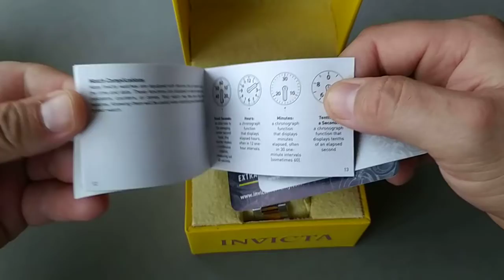Relojes ❤️INVICTA❤️ Historia y mucho más en este vídeo 😉 La Relojería de Toni con Humor 🤭😂😂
Unboxing y la historia de los relojes Invicta. Y demás comentarios de los próximos videos 😉

Cornellà de Llobregat Barcelona
Para reportajes de boda ver en Google: